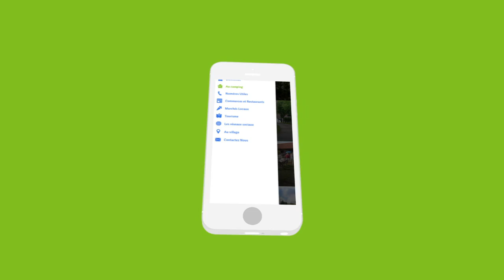Livret d'accueil numérique Camping Sous Doriat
Une stratégie marketing  qui s'articule autour du mobile !